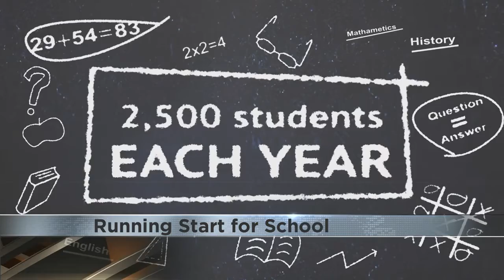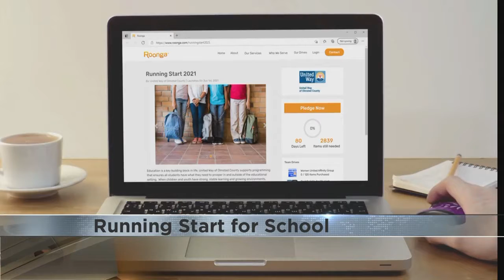United Way of Olmsted County's Running Start for School: How you can help